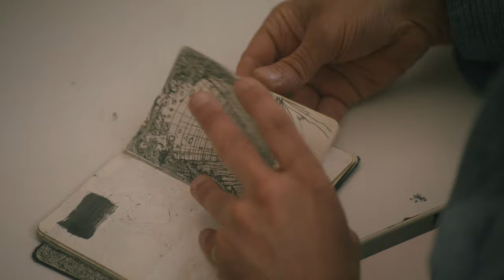Dirg Gerner - Bumpy Ride feat. Theo Croker (Official Video)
Music Video of "Bumpy Ride feat. Theo Croker", taken from the Debut Full-Length Album "Simple Man"

Directed by Dhanesh Jayaselan
Creative Direction by Dhanesh Jayaselan & Sydney Nwakanma
Creative Production by Lara Lemac
Cinematography by Kimani Schumann
Starring: Olivier St. Louis, Nadine Da Cruz Oliveria, Justin McNulty, Annika Langer, Amina, Aloua &  Dirg Gerner
1st AC: Finnegan Wagner
Gaffer: Michelle Romero Pasternack

Stylist: Halla Farhat
Set Runner: Viola Okamura
Set Photographer: Nuel Neguse
Edit: Kevin Sepp
Colour Grade: Arash Maleki
Special thanks to 25p Cine Support, Friends of Friends